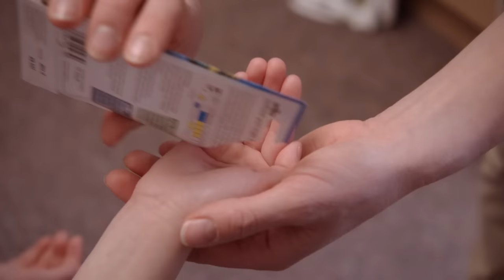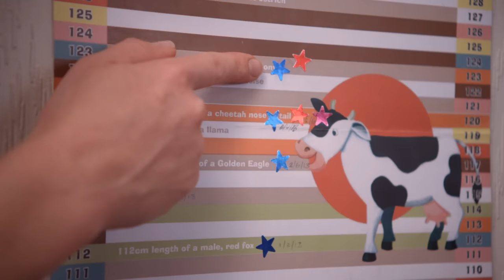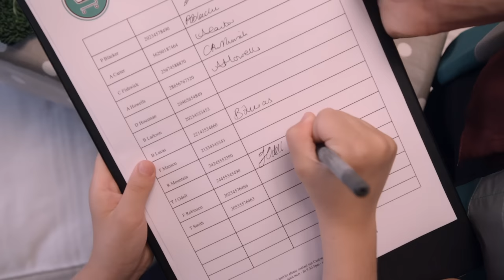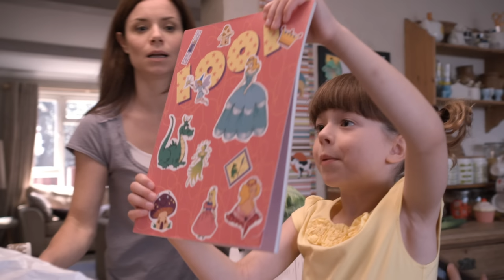Looking back | Topsy & Tim | Live Action Videos for Kids | WildBrain Zigzag